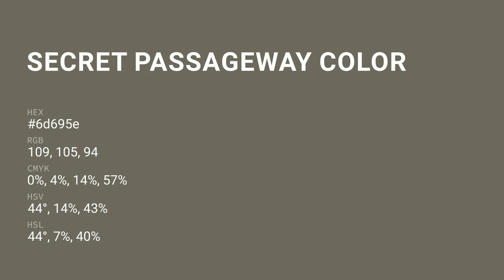Secret Passageway color 6d695e hex color - Green color - Cool color 6d695e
What color is Secret Passageway ? 6d695e hex color - Green color - Cool color 6d695e

Hex 6d695e Color Code is also known as Secret Passageway color.